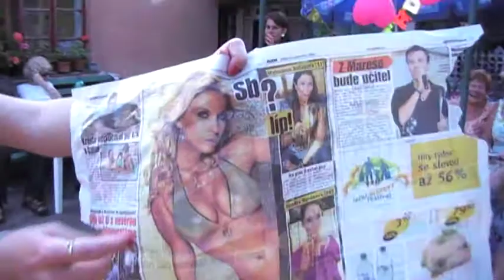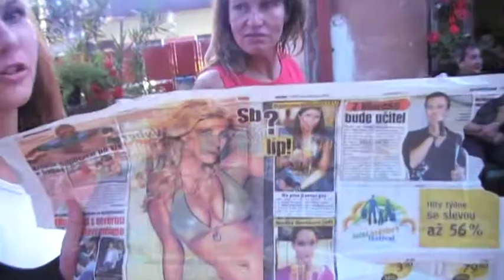tanec boty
tanec pro Antonia